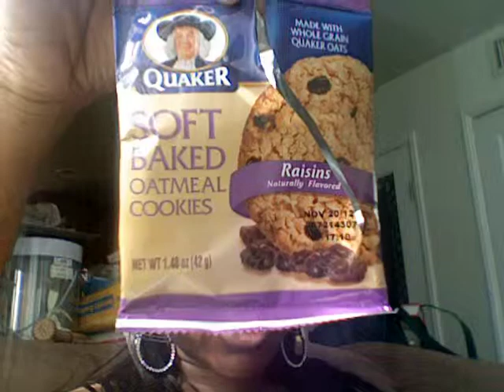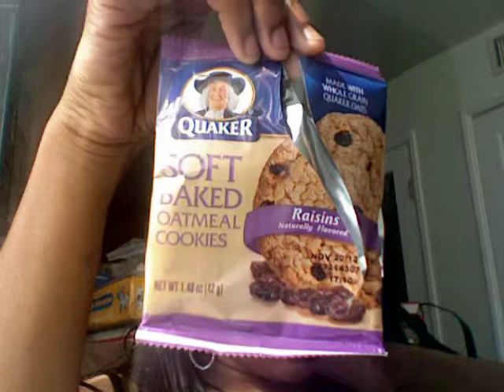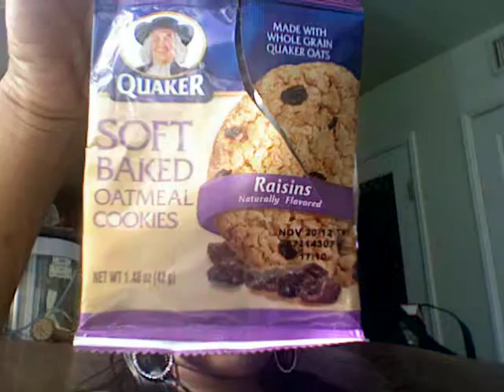"Quaker Soft Baked Oatmeal Cookies"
This Is a Review On "Quaker Soft Baked Oatmeal Cookies" I received from Influenster.com To Give My Honest Review.